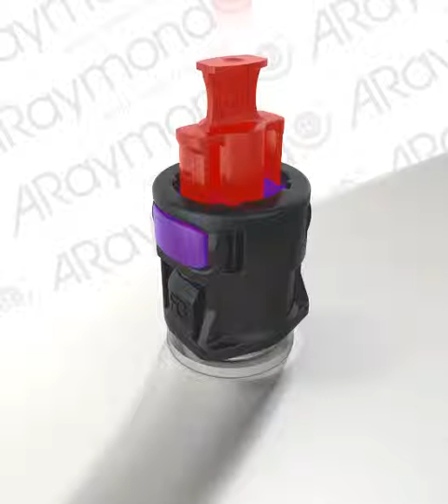ARaymond Cartridge Quick Connector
Particular type of quick connectors, the cartridge Quick Connectors allow the connection between a particular baseplate and SAE J2044 type end piece.
Also available with non-rotation devices, our cartridge enables the junction between a metallic pipe and a PA-pipe or a plastic tube.